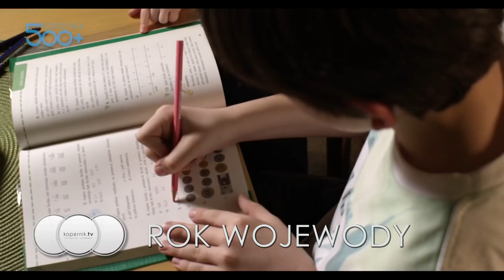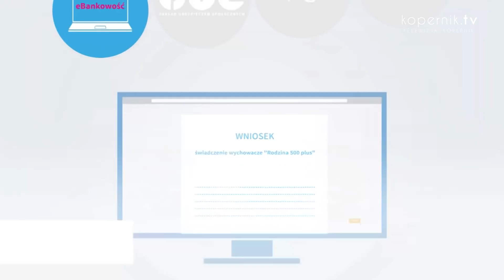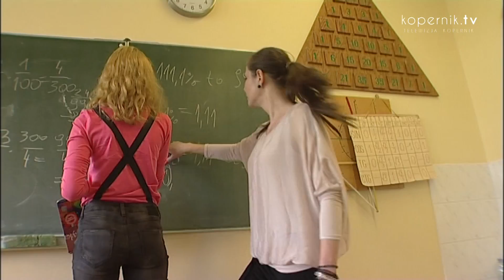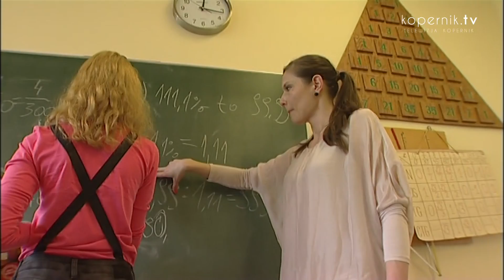ROK WOJEWODY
Program 500 +, karta dużej rodziny, początek reformy edukacji. Z wojewodą warmińsko-mazurskim Arturem Chojeckim podsumowujemy najważniejsze dla regionu wydarzenia 2016 roku.